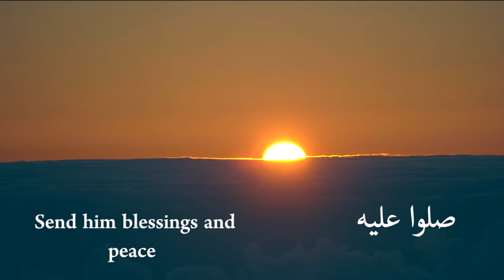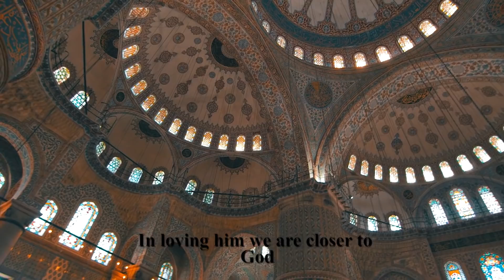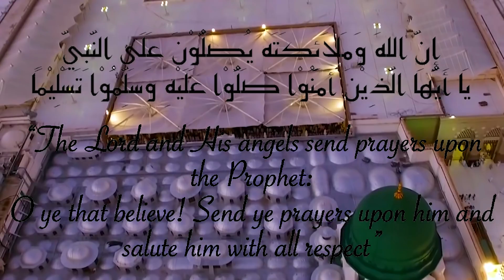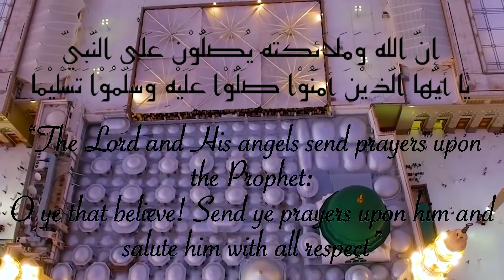Somaya ElKhashab - Salo Alee | 2019 | سمية الخشاب - صلوا عليه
غناء والحان : سمية الخشاب
كلمات : هشام صادق
توزيع ميكس وماستر : محمد عباس
اورج : محمود شاهي
ترجمة: لميس عزت
توزيع ديجيتال : شركة قنوات

تابعوا الصفحة الرسمية للفنانة سمية الخشاب وكل ما هو جديد من اعمالها المختلفة والمتنوعة داخل القطار الفني الخاص بها واغانيها الجديدة ..
 ومن ابرز اغانيها الحصرية  { عايزاك كده ـ كلن بعقله ـ ارجوك متقولش لحد ـ قلبي يا ناس ]